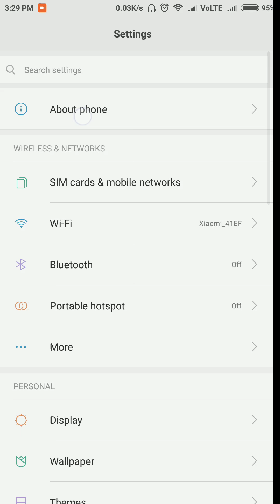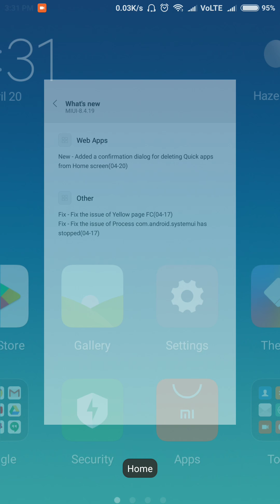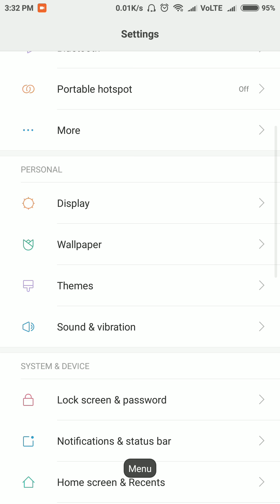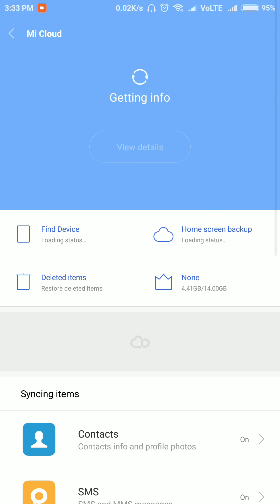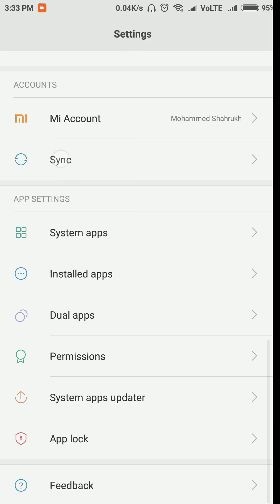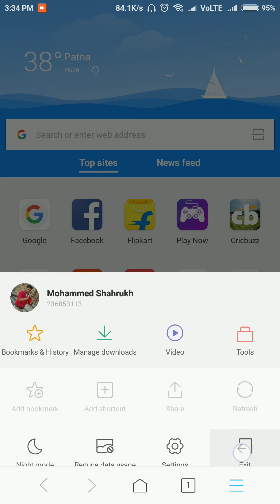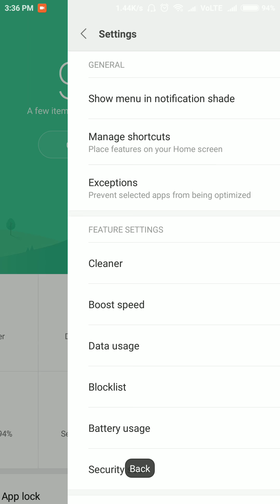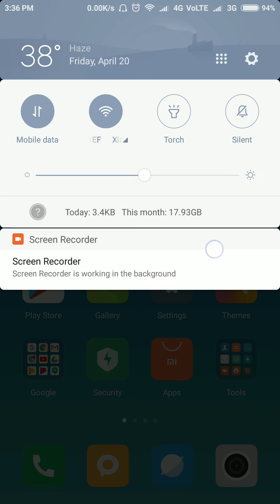Miui 9 Update 8.4.19 Beta Developer Weekly Features & Bug Fixes | Hindi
Assalamu Alaikum Dosto aaj is video me jaanenge ki Miui 9 ke naye Beta Update 8.4.19 me kya naya aaya hai, Yeh Video ko pura dekhna na bhule.

Telegram If You Like my Work